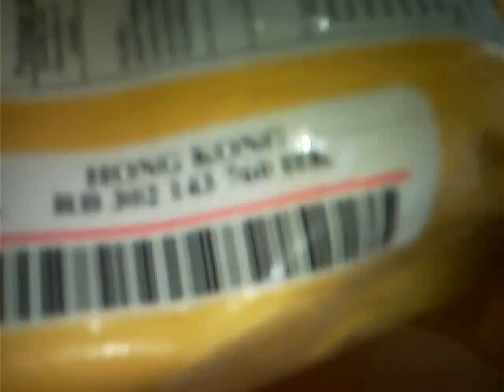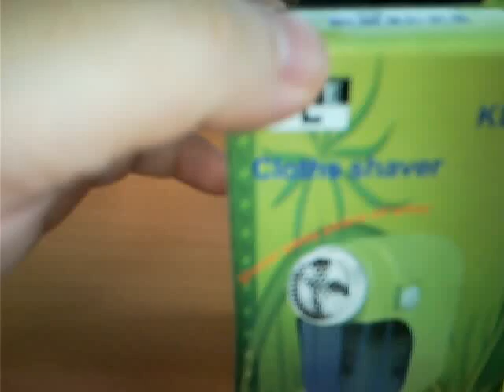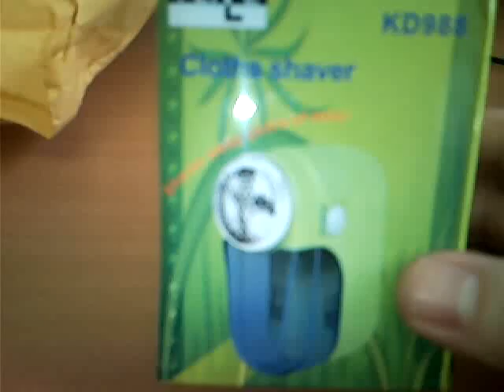Qik - Mobile video by Sándor Molnár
Streamed by Sándor Molnár.